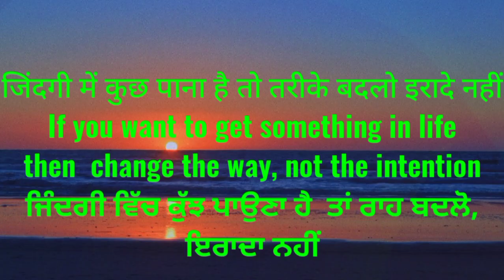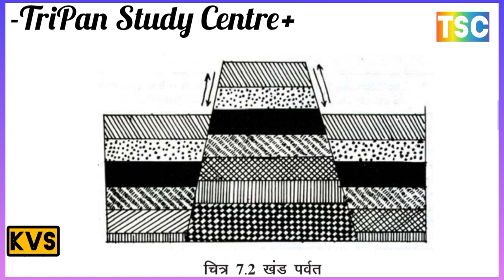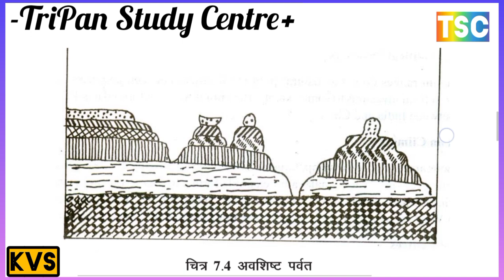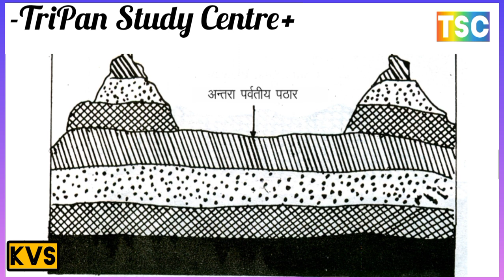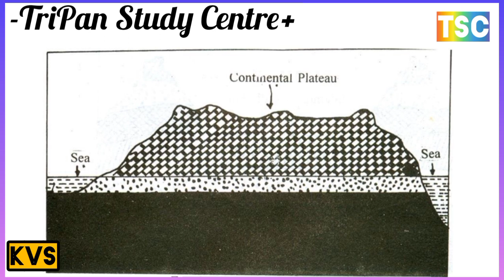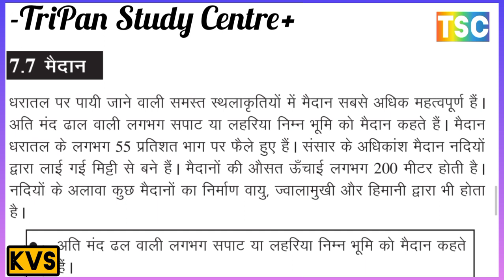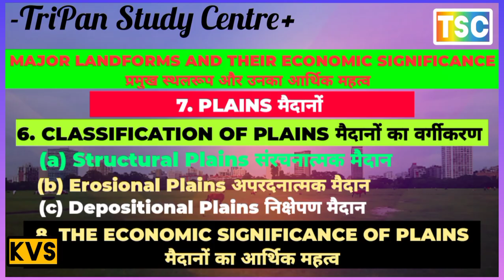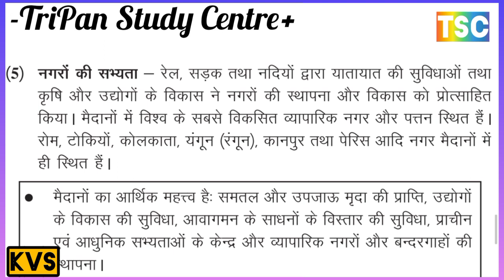प्रमुख स्थलरूप और उनका आर्थिक महत्व // Class 12 NIOS Geography Chapter 7 // Medium Hindi //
THE ECONOMIC SIGNIFICANCE OF PLAINS

प्रमुख स्थलरूप और उनका आर्थिक महत्व

पर्वतों का वर्गीकरण
पर्वतों का आर्थिक महत्व
पठारों का वर्गीकरण
पठारों का आर्थिक महत्व
मैदानों
मैदानों का आर्थिक महत्व

MAJOR LANDFORMS AND THEIR ECONOMIC SIGNIFICANCE

1. MOUNTAINS पर्वतों
2. CLASSIFICATION OF MOUNTAINS
पर्वतों का वर्गीकरण
(a) Fold Mountains वलित पर्वत
(b) Block Mountains ब्लॉक पर्वत
(d) Residual Mountains अवशिष्ट पर्वत
3. THE ECONOMIC SIGNIFICANCE OF MOUNTAINS

4. PLATEAUS पठार
5. CLASSIFICATION OF PLATEAUS
पठारों का वर्गीकरण
(a) Intermontane Plateaus गिरिपद पठार
(b) Piedmont Plateaus अन्तर पर्वतीय पठार
6. THE ECONOMIC SIGNIFICANCE OF PLATEAUS

7. PLAINS मैदानों
(a) Structural plains संरचनात्मक मैदान
(b) Erosional plains अपरदनात्मक मैदान
8. THE ECONOMIC SIGNIFICANCE OF PLAINS

पर्वत, पठार एवं मैदान

WHAT DO YOU UNDERSTAND BY THE MOVEMENT OF EARTH?
पृथ्वी के हलचले से आप क्या समझते हैं?
EARTH'S MOVEMENT CAN BE CLASSIFIED INTO HOW MANY PARTS?
पृथ्वी के हलचले को कितने भगों में वर्गकृत किया जा सकता है?

पृथ्वी की हलचले का वर्गीकरण
THE WORK OF MOVING ICE, WIND AND SEA WAVES
SNOW - FIELDS
TYPES OF GLACIERS
LANDFORMS PRODUCED BY GLACIER
LANDFORMS PRODUCED BY THE WIND
LANDFORMS PRODUCED BY SEA WAVES
हिमानी, पवन और समुद्री तरंगों के कार्य
हिमक्षेत्र
ग्लेशियरों के प्रकार
ग्लेशियर द्वारा निर्मित स्थलकृतियां
पवन द्वारा निर्मित स्थलरूप
समुद्री लहरों द्वारा निर्मित भू-आकृतियाँ

what do you understand by the movement of the earth

1. SNOW - FIELDS हिमक्षेत्र
A. GLACIER हिमनद
B. TYPES OF GLACIERS ग्लेशियरों के प्रकार
(i) Continental Glaciers महाद्वीपीय हिमनद
(ii) Valley Glaciers घाटी हिमनद
3. LANDFORMS PRODUCED BY GLACIER ग्लेशियर द्वारा निर्मित स्थलकृतियां
(A) Erosional work of glacier ग्लेशियर का क्षरण कार्य
(B) Transportational work of Glacier ग्लेशियर का परिवहन कार्य

4. LANDFORMS PRODUCED BY THE WIND
(A) EROSION BY WIND हवा से कटाव
(B) TRANSPORTATION BY WIND पवन द्वारा परिवहन

5. LANDFORMS PRODUCED BY SEA WAVES

(A) EROSION BY SEA WAVES समुद्री लहरों द्वारा अपरदन

(B) Transportation by Sea Waves समुद्री लहरों द्वारा परिवहन

चलती बर्फ, हवा और समुद्री लहरों का काम
6.1 हिमक्षेत्र
हिमनद
ग्लेशियरों के प्रकार
(i) महाद्वीपीय हिमनद और (ii) घाटी हिमनद
3 ग्लेशियर द्वारा निर्मित भू-आकृति
(ए) ग्लेशियर का क्षरण कार्य
(बी) ग्लेशियर का परिवहन कार्य
(सी) ग्लेशियर का निक्षेपण कार्य
 6.4 पवन द्वारा निर्मित स्थलरूप
(ए) हवा से कटाव
(बी) पवन द्वारा परिवहन
(सी) पवन द्वारा निक्षेपण
 6.5 समुद्री लहरों द्वारा निर्मित भू-आकृतियाँ
(क) समुद्री लहरों द्वारा अपरदन
(बी) समुद्री लहरों द्वारा परिवहन

SOIL EROSION PREVENTION MEASURES